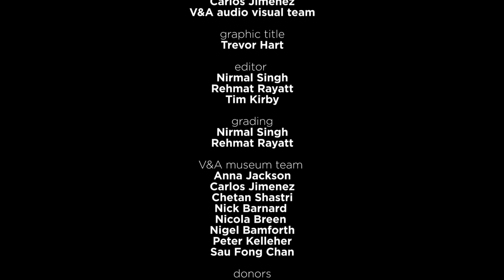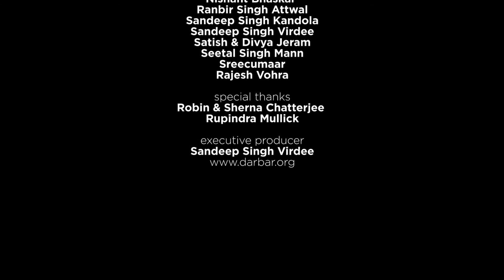History of the Rabaab | Somjit Dasgupta | Music of India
darbarfestival | Somjit Dasgupta collects rare stringed instruments, including a 250-year-old sitar and a 300-year-old dhrupadi rabaab. Here he explains the history of the latter.

Learn more about the music:

Somjit Dasgupta plays various and often rare string instruments, particularly those of Afghan origin such as the sursingar and rabaab. He does not hail from a family of professional musicians, but was accepted as a disciple of Radhu Babu after displaying great dedication (and through his soon-to-be guru consulting an astrological calendar). Today he plays and collects rare stringed instruments, including a 250-year-old sitar and a 300-year-old dhrupadi rabab (still playable). He tours internationally to fund the maintenance and upkeep of his vast collection, as well as taking students on a variety of instruments, pursuing a peaceful, meditative style. Hear more of Somjit here: